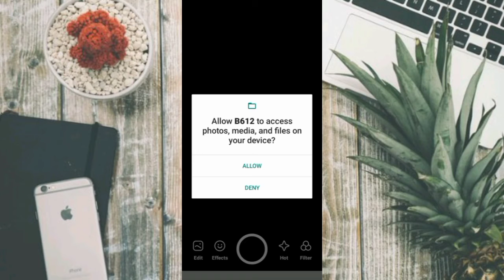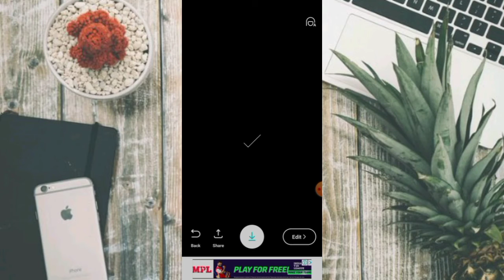Mobile Se Dslr jaisa Photo Click Kaise Kare?| Mobile se dslr photo kaise click kare in app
Dosto is Video Me Main Aapko Video Me  Mobile Se Dslr jaisa Photo Click Kaise Kare   Ke  Bare Explain Karne Ki Koshish Ki Hai Ummed Hai Aapko Video Pasand Aaye Hoga Thanks  You so Much

Mobile Se Dslr jaisa Photo Click Kaise Kare?

Our Social midia Links